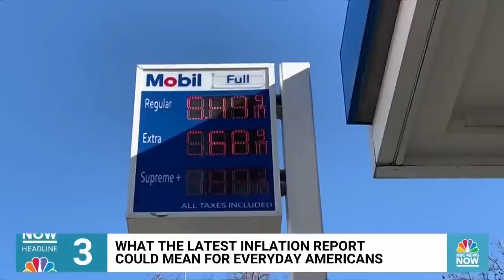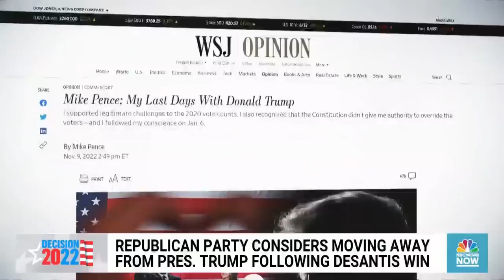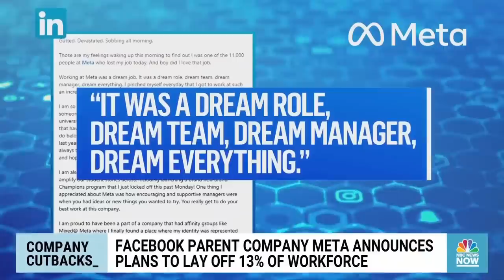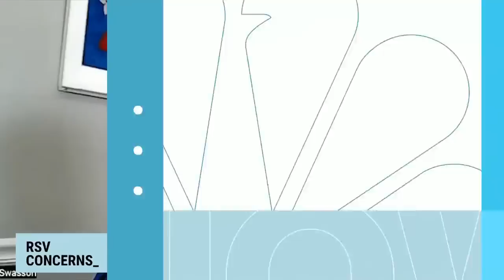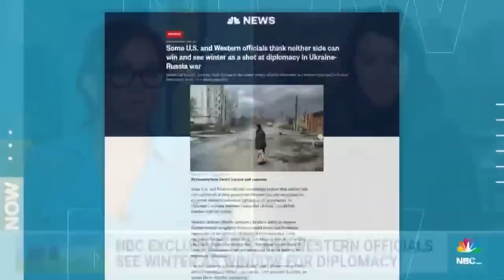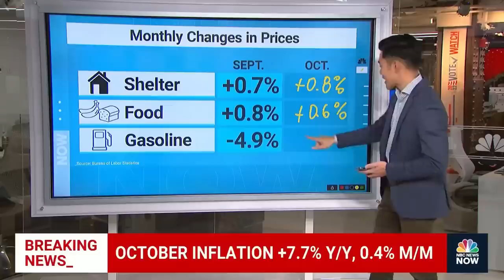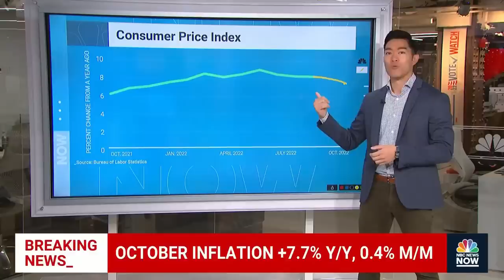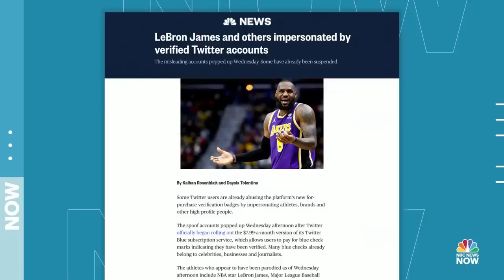Morning News NOW Full Broadcast - Nov.10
The GOP considers moving away from former President Trump after the midterm elections, Nicole makes landfall on Florida’s east coast, and Meta announces plans to lay off 13 percent of its workforce.